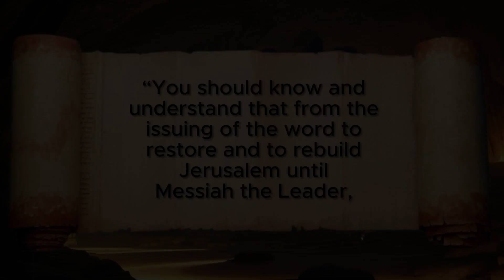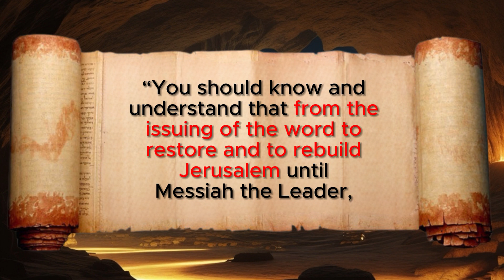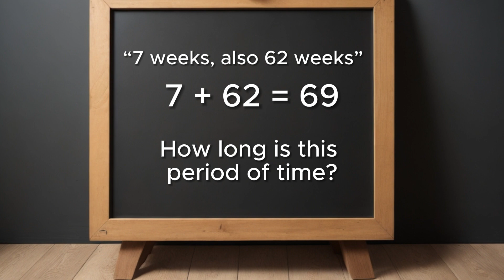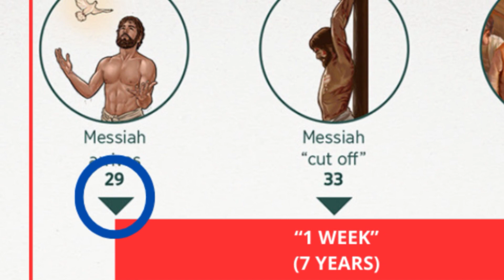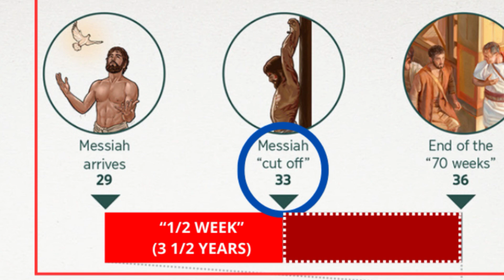Daniel's Prophecy: 70 Weeks & Jesus' 3.5-Year Ministry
In this video, we'll explore Daniel's prophecy  (Daniel 9:24-26) that predicted the exact time of the Messiah's arrival. Join us as we uncover the significance of 70 weeks and discover how this ancient prophecy points to Jesus as the Christ. Also, we'll find out the duration of 3 and a half years of Jesus' ministry.